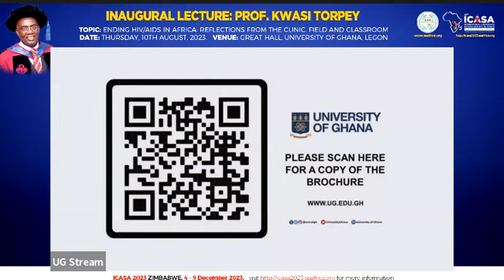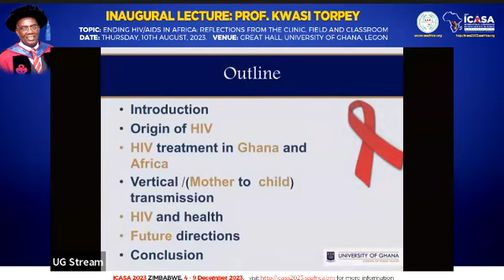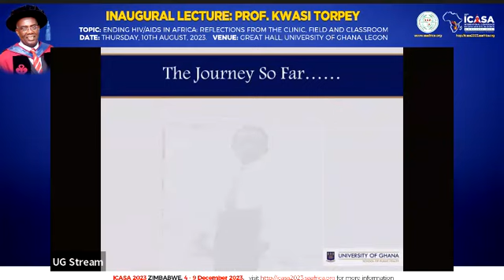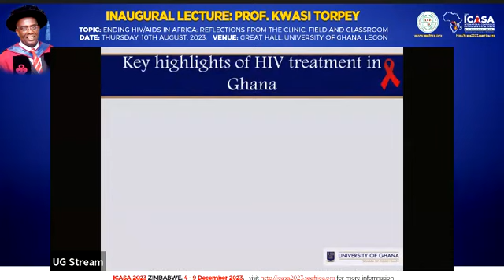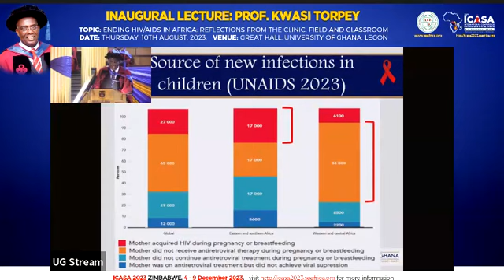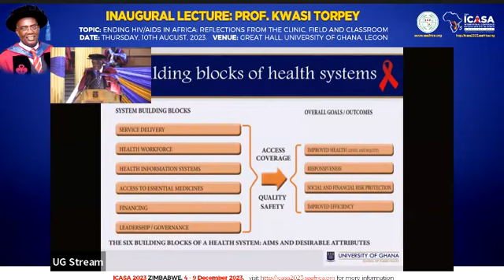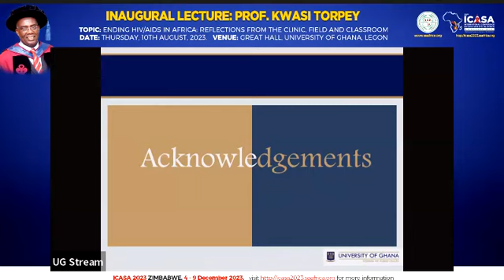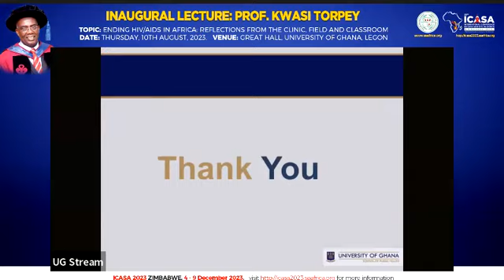Inaugural Lecture by Prof. Kwasi Torpey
Topic: Ending HIV/AIDS in Africa: Reflections from the Clinic, Field and Classroom.